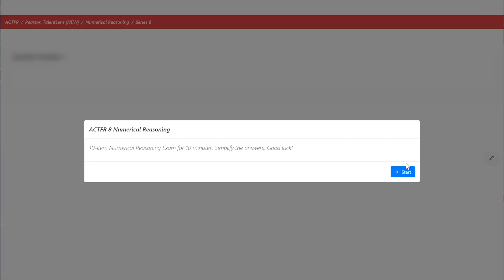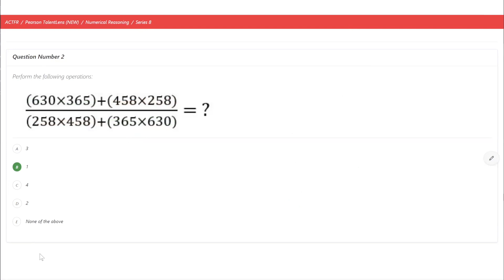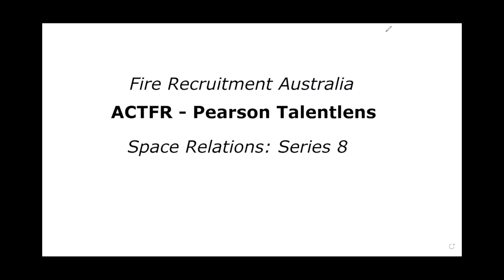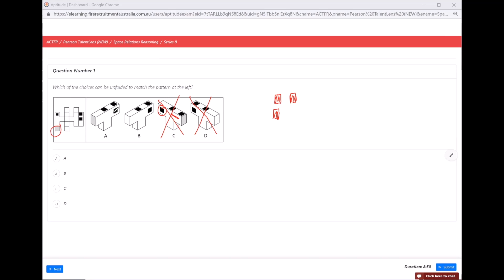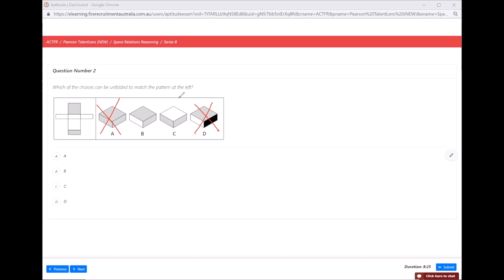ACT Fire and Rescue Aptitude test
Want to become a firefighter in Australia?
Pearson Talentlens Practice tests. In this short video we give you a very quick insight into a session with our firefighter cognitive coach making a tutorial based on this years ACT Fire & rescue Pearson Talentlens numerical and spatial questions from our Aptitude Improvement System in Membership.

My name is Brent and I am an active firefighter and the Founder of Fire Recruitment Australia.

After becoming a firefighter, I developed a massive interest in the Fire Services Recruitment Process and Selection Processes. Since 2007, I have been working on thoroughly learning how Fire Services Recruitment works, testing ways to help people get the edge over the competition and helping many people do exactly that for services in every state of Australia.